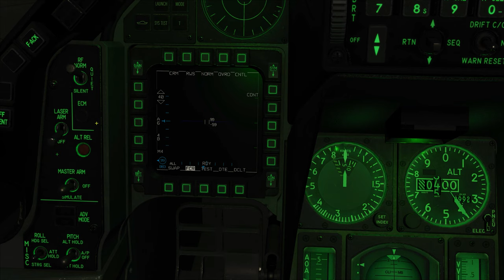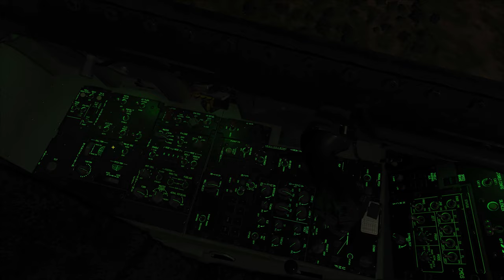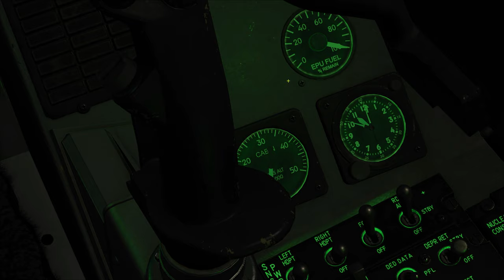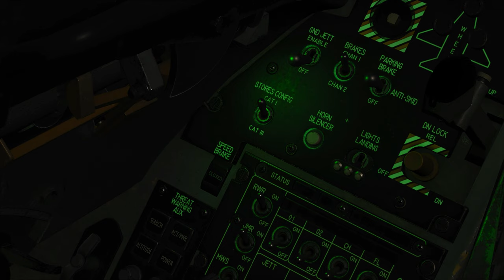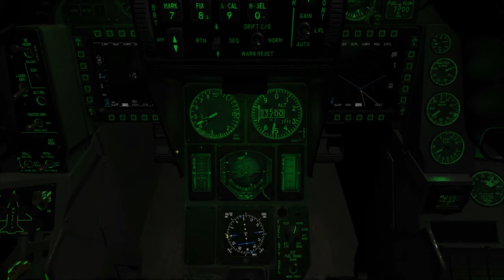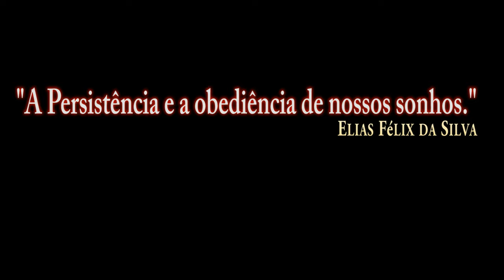DCS:F-16C Viper NIGHT AIR TO AIR REFUELING_Test without Comments/PT-BR_VÍDEO 1585